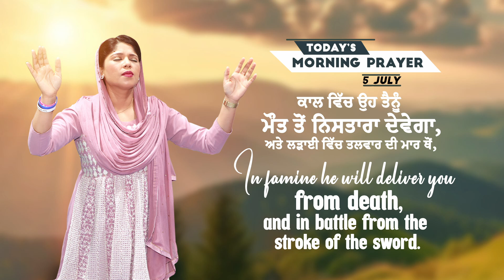MORNING PRAYER || ਸਵੇਰ ਦੀ ਪ੍ਰਾਥਨਾ || BY PASTOR REENA BHATTI || JOHNSON BHATTI MINISTRIES